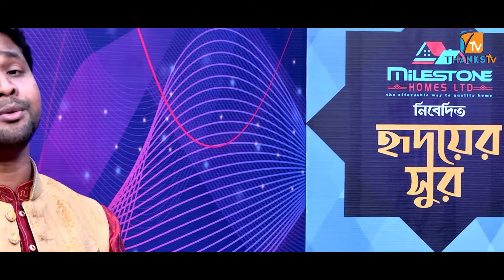যাকে আমি সবচেয়ে বেশি ভালো বাসতাম | Jake Ami sobseye besi valo bastam | Abdullah Al naman | 2022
Singer : Abdullah Al Noman

যাকে আমি সবচেয়ে বেশি ভালোবাসতাম
সে হলো আমার মা জননী
তার চেয়ে প্রিয় আর তার চেয়ে আপন আর
কেউ নেই আমার এই ধরণী
মাগো মা চলে যাবার আগে বলে গেলে না
মাগো মা বিদায় নেবার আগে বলে গেলে না ॥

তোমারই আদর মাগো তোমারই স্নেহ মাগো
কখনো ভুলতে পারি না আমি
রোগে শোকে মাগো প্রতিটি ক্ষণে
আমার পাশে থাকতে তুমি
কত ভালোবাসি মাগো আমি তোমাকে
বোঝাতে কখনো পারিনি ॥

প্রতিটি কাজের ফাঁকে প্রতিটি সকাল সাঁঝে
তোমাকে আমি স্মরণ করি
রাত জেগে জেগে দুটি হাত তুলে
প্রভুর কাছে দোয়া করি
বিদায়ও বেলা মাগো আমাকে তুমি কেন
একবার দেখে যাওনি ॥

গীতিকার এবং সুরকার :  নিয়াজ মাখদুম
শিল্পী :  নওশাদ মাহফুজ
এ্যালবাম :  তাওফিক দাও খোদা ( সাইমুম শিল্পী গোষ্ঠী )